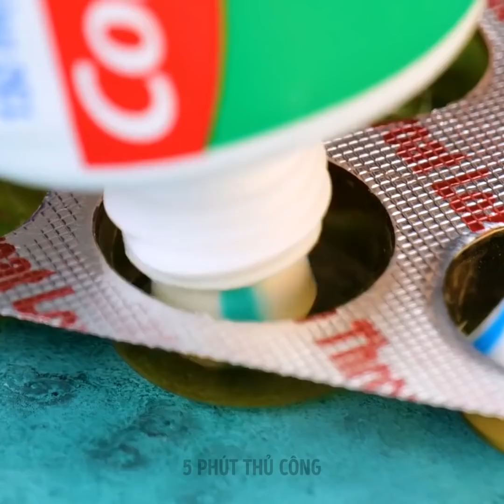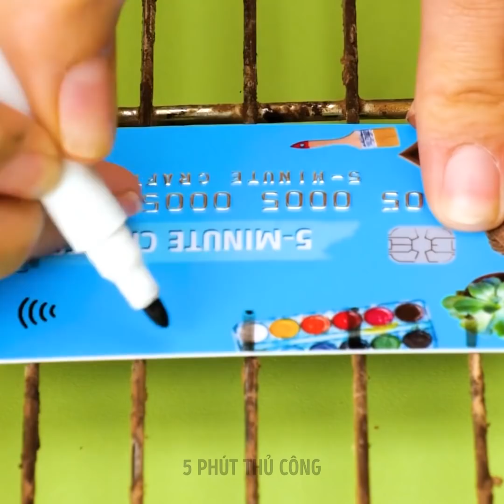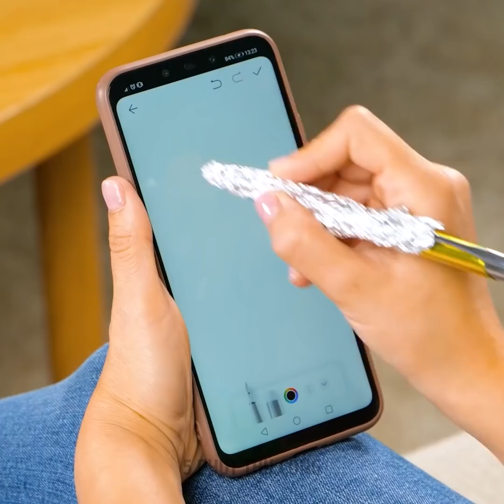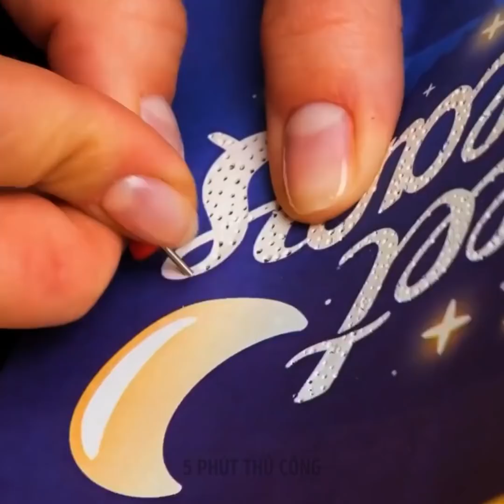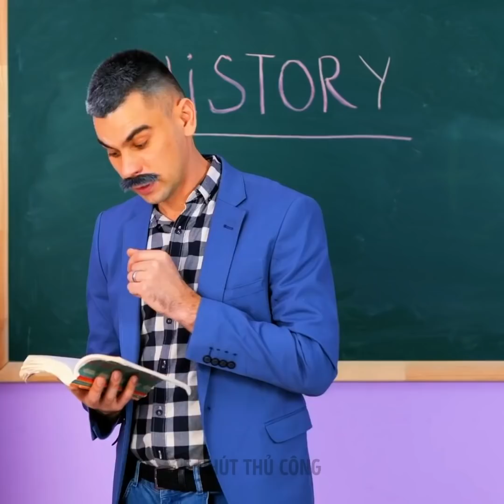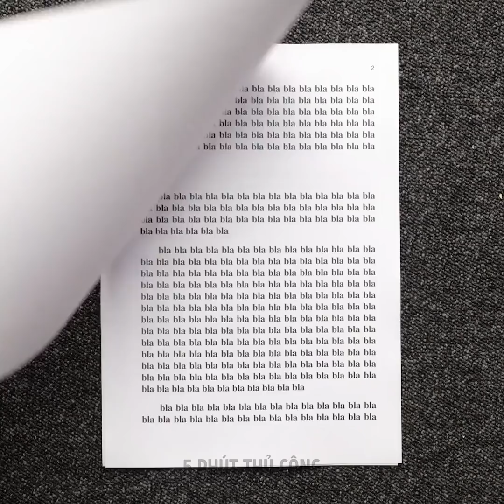THỦ THUẬT CỰC HAY CHO MỌI TÌNH HUỐNG TRONG CUỘC SỐNG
Xin chào cả nhà! Trong video này, chúng tôi đã tập hợp những thủ thuật đỉnh nhất trong năm 2021! Hãy xem và chia sẻ liệu bạn đã thử các thủ thuật cuộc sống và các món đồ thủ công này chưa ở dưới phần bình luận nhé ;) Kem đánh răng và thuốc muối để làm giọt kem đánh răng là một giải pháp hoàn hảo cho những người mê cắm trại. Nếu bạn định đi cắm trại - hãy thử cách này!

Mọi ông bố bà mẹ của 5 Phút Thủ Công đều biết thủ thuật bãi biển này! Khi bạn đến hồ hoặc sông để chơi với con, sẽ an toàn hơn nếu bạn tạo một hồ bơi thủ công nhỏ cho chúng chơi. Hãy tiếp tục theo dõi nhé, chúng tôi sẽ chia sẻ các thủ thuật với quần áo (bạn có biết bạn có thể biến quần thành áo có 1-0-2 không?). Bên cạnh các thủ thuật phổ biến vào mùa hè và mẹo cho các bố mẹ, chúng tôi còn thu thập rất nhiều thủ thuật cuộc sống ngẫu nhiên cho bất kỳ dịp nào. Xem video này để tìm hiểu các thủ thuật mới ở nhà, ở sân sau và khi cắm trại nhé!

DẤU THỜI GIAN:
02:02 - Thử nghiệm vui nhộn với bút viết bảng trắng
12:13 - Đồ mát xa DIY Pop It
19:03 - Lợi ích của việc dùng son làm dày môi
27:40 - Hệ thống phân loại rác dễ dàng